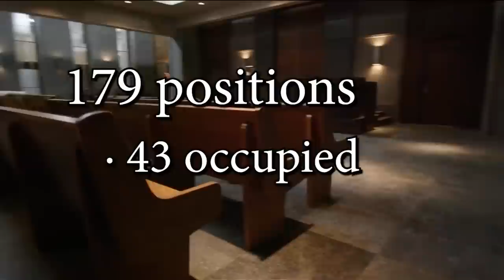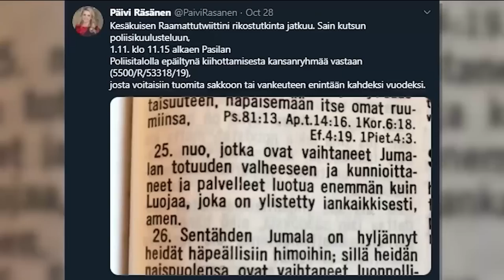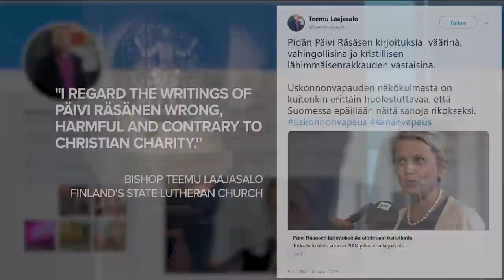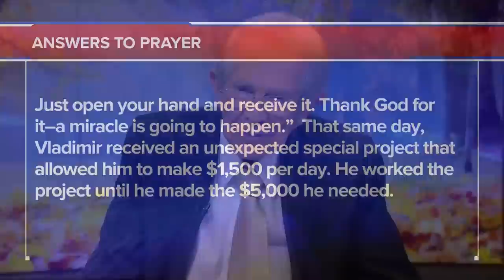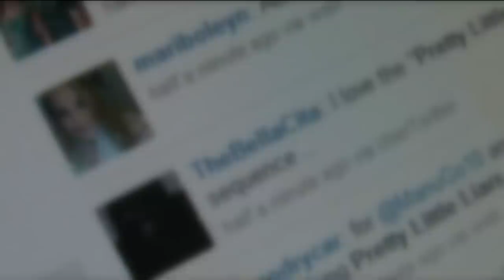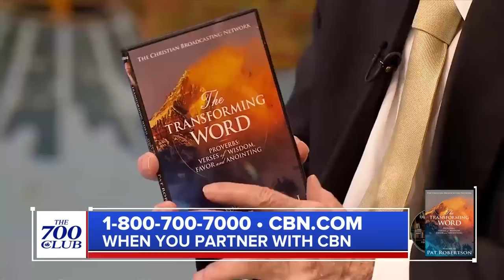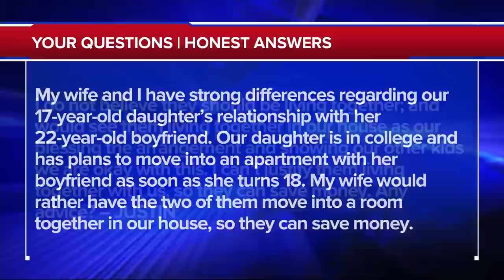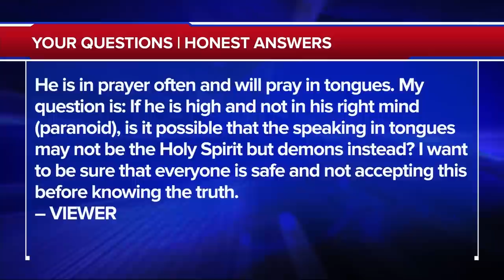The 700 Club - November 7, 2019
A toddler falls into a family pool and is under water for ten minutes. See the desperate fight to save her life. Plus, “Sidewalk Sunday School” is changing lives in Dallas.